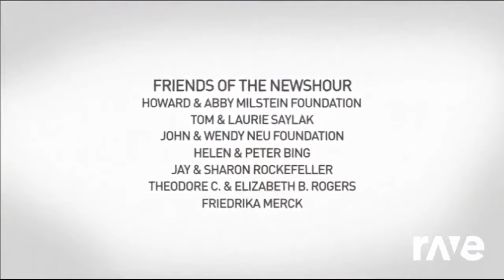Ravedj X Ravedj - Ravedj X Ravedj & Ravedj X Ravedj ft. Maluma, Maluma